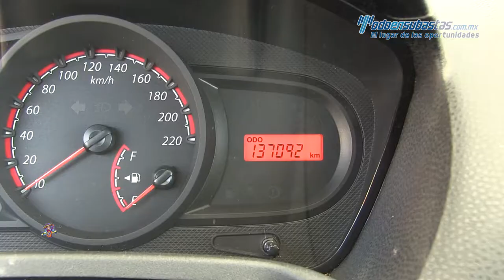Ford Fiesta Ikon Hatchback 2014 - 127840